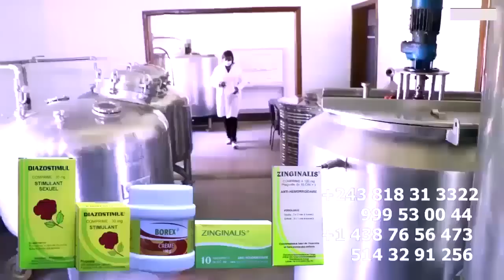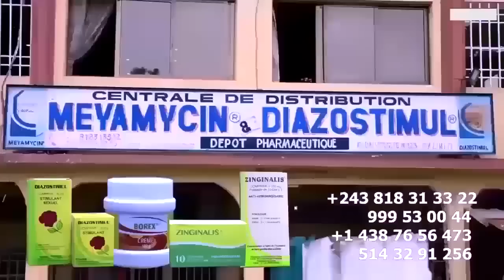Urgent: ZACHARIE A Truqué FERRE GOLA, LITEYA KANDA Apuati Trucage Ezo Leka Na Jeu FRANCOPHONI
Urgent: ZACHARIE Alingi A Truqué FERRE GOLA, LITEYA KANDA Apuati Trucage Ezo Leka Na Jeu FRANCOPHONI